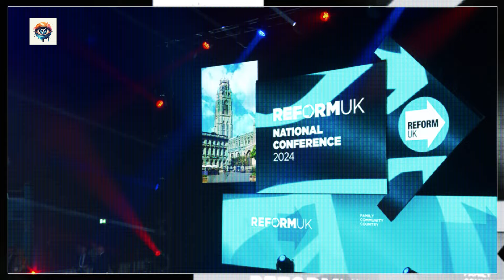🚨 Richard Tice: Labour’s Net Zero Madness is Destroying Britain! 🇬🇧🔥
Richard Tice delivers an explosive speech at the Reform UK Party Conference, taking on Labour’s Net Zero agenda and how it's wreaking havoc on Britain’s economy and jobs. Tice exposes the shocking truth behind these policies and calls for urgent reform. Watch now to see his powerful plan to save Britain! 🇬🇧🔥RichardTice